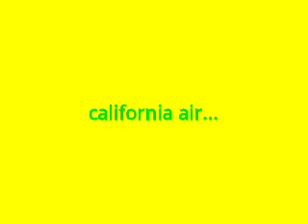Driving Jobs-California Air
California Air a load of AirCon..to a Distrabutation yard. They are very busy this time of the year. Drivers be carefull who you drive for and what there policies are on certain things...a copany can litterly rape you, use no vasaline when they do it...charge you for a blow out tire...1700 dollars tow stuck on a matained city shoulder 1500 out of your paycheck...